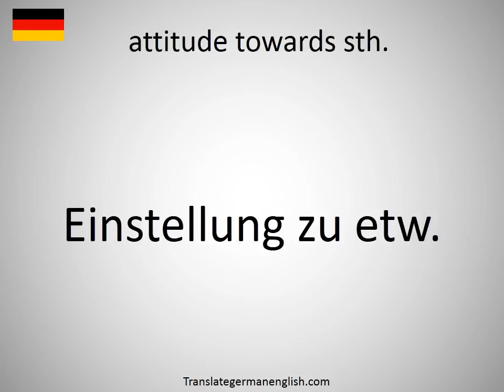How to say attitude towards sth. in German?